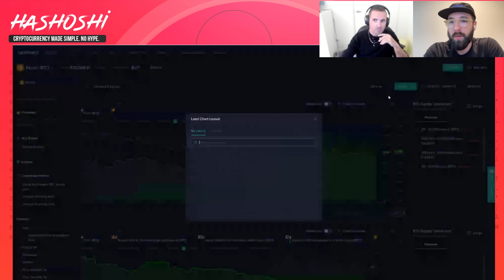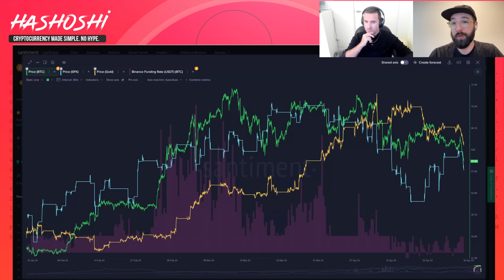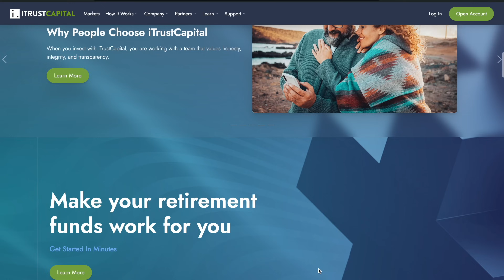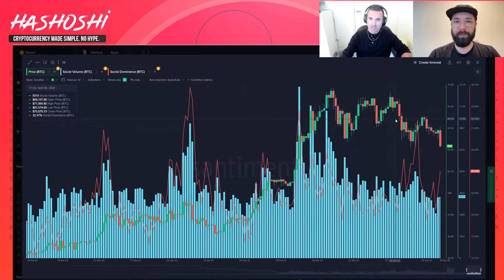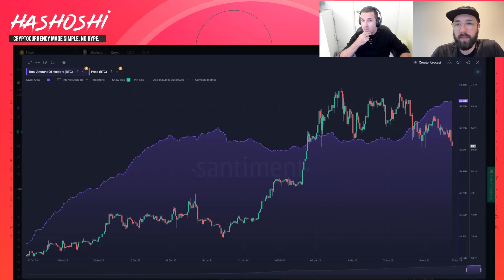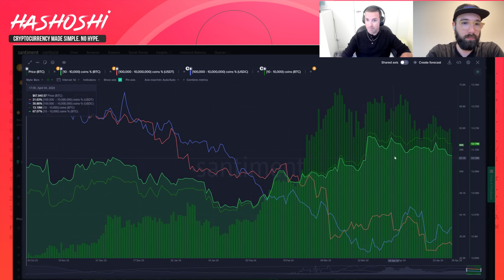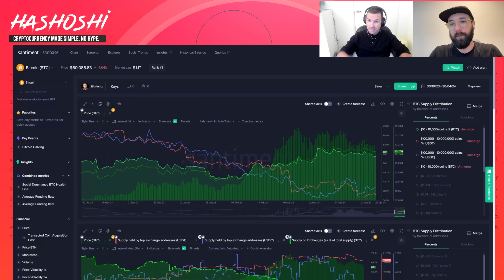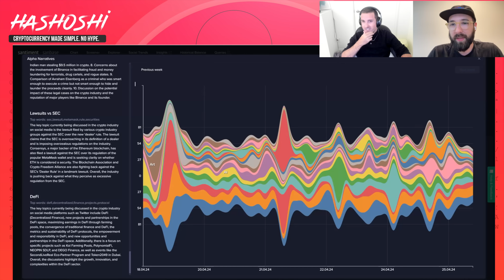This crypto crash looks very familiar...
The crypto crash we've seen the past couple days looks very familiar... and very much like a normal correction in a bull market setup. Check out this week's sponsor, iTrustCapital, my go-to crypto IRA provider

⏰ // Timestamps // ⏰